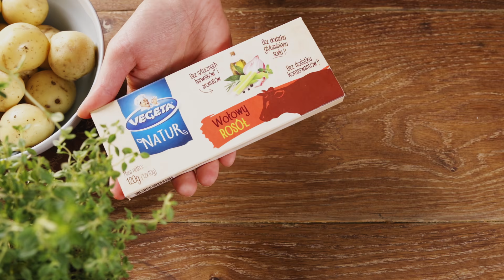Polędwiczka wieprzowa z grzybami i śliwkami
Polędwiczka wieprzowa z grzybami i śliwkami to propozycja dla wszystkich, którzy cenią sobie w kuchni niebanalne połączenia i wyraziste smaki.

Składniki (4 porcje):
40 g surowego boczku
1 duża polędwiczka wieprzowa
20 g masła
tymianek
Vegeta Natur do duszonego i pieczeni
200 g suszonych grzybów np. podgrzybki, prawdziwki
10 suszonych śliwek
2 ogórki korniszony
1 kostka wołowa Vegeta Natur
ziemniaki
Vegeta Natur do ziemniaków z ziołami

Sposób przygotowania:
1. Grzyby namoczyć w zimnej wodzie, najlepiej całą noc.

2. Boczek pokroić w kostkę i usmażyć na patelni.

3. Grzyby odcedzić i pokroić w plasterki.

4. Dodać masło, po stopieniu wrzucić pokrojone w plasterki grzyby, śliwki i ogórki.

5. Krótko dusić (10 minut), następnie podlać 1 szklanką bulionu wołowego Vegeta Natur, aby uzyskać sos o pożądanej gęstości.

6. Mięso pokroić w kawałki, przyprawić Vegetą Natur do duszonego i pieczonego mięsa, następnie krótko obsmażyć na patelni na oleju, dodać do sosu i dusić pod przykryciem przez ok. 40 minut. W razie potrzeby doprawić solą i pieprzem. Podawać z pieczonymi ziemniakami z Vegetą Natur do pieczonych ziemniaków oraz ulubioną sałatą.

Wskazówka: Można użyć świeżych grzybów, najlepiej łącząc co najmniej dwa lub trzy rodzaje.

Smacznego!